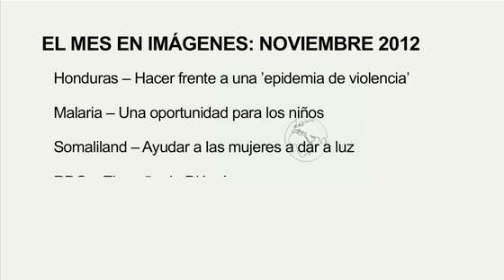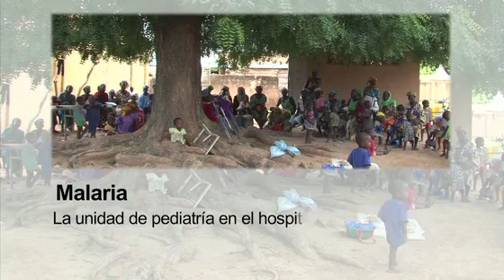El mes en imágenes - noviembre de 2012